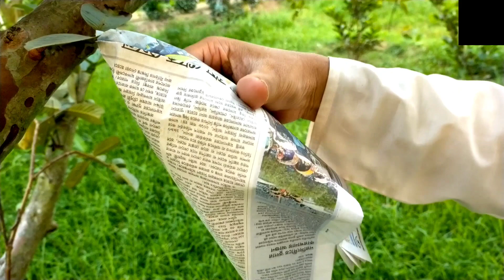পেয়ারায় অধিক দাম পেতে ফোম নেট ব্যাগিং / Guava Special Bagging Method for more Profit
বর্তমান সময়ে বিভিন্ন ফলে বালাইনাশকের ব্যবহার উদ্রেকজনক হারে বৃদ্ধি পাচ্ছে। স্প্রে করার প্রকৃত কারণ ও পরিবেশের ওপর ক্ষতিকর প্রভাব সম্পর্কে প্রয়োজনীয় জ্ঞান না থাকার কারণে ফলচাষিরা এক মৌসুমে ফল বাগানে বহুবার স্প্রে করে থাকেন, যা কোনোভাবেই কাক্সিক্ষত নয়। যদি আমের কথায় ধরা যায়, আমচাষিরা আম সংগ্রহ করার পর থেকে পরের মৌসুমে আম সংগ্রহ করা পর্যন্ত ১৫-৬২ বার বালাইনাশকের ব্যবহার করে থাকেন। যেখানে গবেষণার ফল থেকে দেখা গেছে ২-৫ বার ক্ষেত্র বিশেষে ¯েপ্র করলেই ভালো আম সংগ্রহ করা সম্ভব। মাত্রাতিরিক্ত স্প্রে যেমন জনস্বাস্থ্যের জন্য ক্ষতিকর তেমনি আমের উৎপাদনকেও ব্যয়বহুল করে তোলে। শুধু তাই নয় অতিরিক্ত স্প্রে করার ফলে উপকারী ও বন্ধু পোকার সংখ্যা দিন দিন কমে যাচ্ছে।

এখন মূলত ফলবাগানে স্প্রে করা হয় দেখাদেখি করে। প্রয়োজন থাকুক বা নাই থাকুক সেটি মুখ্য বিষয় নয়। অতীতেও ফল-ফসলে স্প্রে করা হতো কিন্তু বর্তমানে এর পরিমাণ অনেকগুণে বৃদ্ধি পেয়েছে। ফলে জনজীবনে এর ক্ষতিকর প্রভাব লক্ষ করা যাচ্ছে। প্রতিনিয়ত মানুষ আক্রান্ত হচ্ছে জানা-অজানা জটিল রোগে। এ অবস্থায় বিভিন্ন ফলে ব্যাগিং প্রযুক্তি ব্যবহার করা হলে বালাইনাশকের ব্যবহার অনেকাংশেই কমানো সম্ভব হবে। পাওয়া যাবে বিষমুক্ত ফল, কমবে ফলের উৎপাদন খরচ, কমবে পরিবেশ দূষণের মাত্রা এবং বাড়বে ফলের গুণগতমান। গবেষণায় দেখা গেছে, ব্যাগিং করা আম দীর্ঘদিন ঘরে রেখে খাওয়া যায়। আমকে সংরক্ষণ করতে প্রয়োজন হবে না ফরমালিন নামক বিষাক্ত রাসায়নিকের। এছাড়াও ফলকে বাইরের বিভিন্ন ধরনের আঘাত, পাখির আক্রমণ, প্রখর সূর্যালোক ও রোগ ও পোকামাকড়ের আক্রমণ হতে সহজেই রক্ষা করা সম্ভব। যেমন আমের ফল ছিদ্রকারী ও মাছি পোকা আমের বর্ধনশীল পর্যায়ে সবচেয়ে বেশি ক্ষতি করে থাকে। যদি নির্দিষ্ট সময়ে ব্যাগিং করা হয় তাহলে কোনো স্প্রে ছাড়াই এ ক্ষতিকর পোকা দুইটির হাত থেকে আম ফলকে রক্ষা করা সম্ভব। কৃষক ভাইরা এই ভিডিওতে অনেক তথ্য অাছে যা অাপনাদের লাভ করার ক্ষেত্রে বিশেষ ভূমিকা রাখবে।